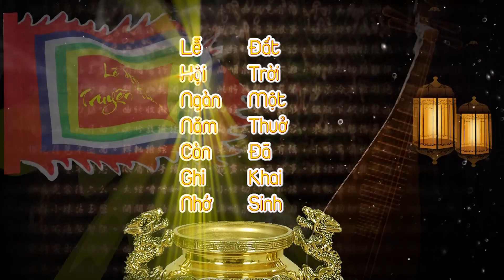LIÊN HOAN HÁT VĂN DIỄN XƯỚNG HẦU ĐỒNG TẠI CHÙA LONG ĐẨU 2023